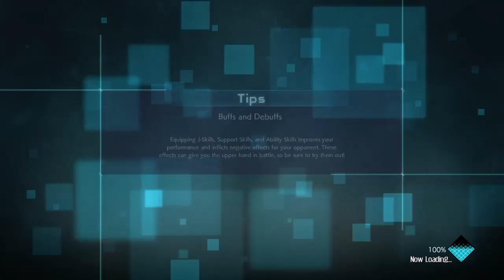Jumpforce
You can also hit me up on instagram @frank_da_tabk_boy

And snap chat frankdatank2nd